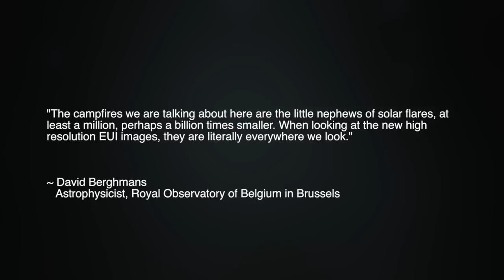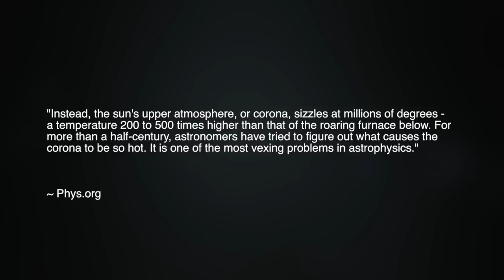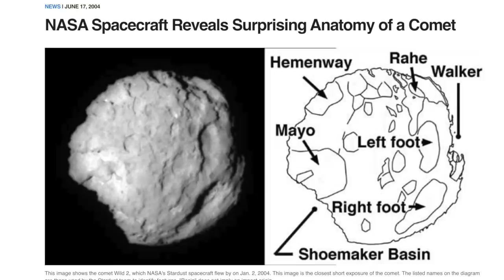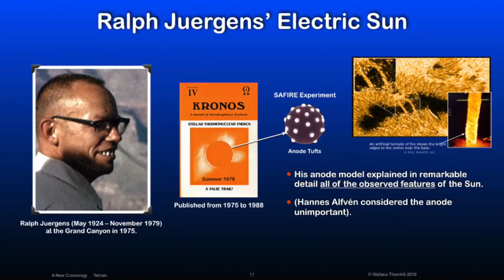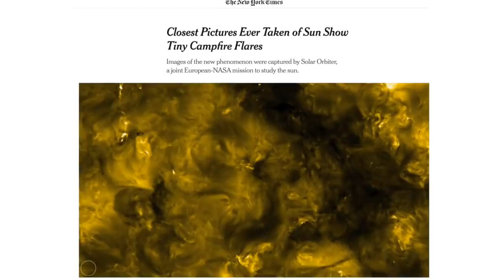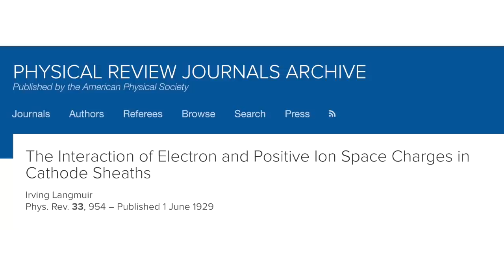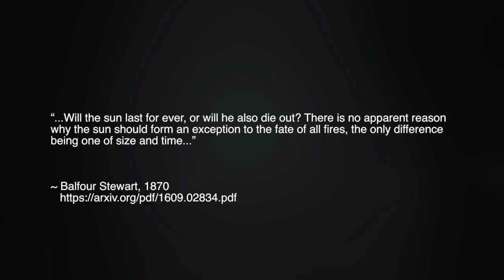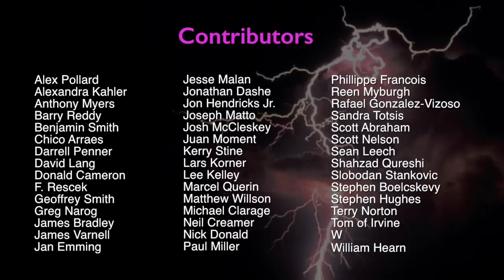Donald E. Scott: Campfires on the Sun? | Space News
It’s one of the great enduring mysteries of solar physics — why is the sun’s lower corona hundreds of times hotter than the Sun’s photosphere? For many decades, scientists on Earth have sought an answer to the puzzle, though only doing so within the confines of the standard, thermonuclear model of the Sun.

Recently, the ESA and NASA Solar Orbiter spacecraft returned to scientists on Earth the closest images of the Sun taken to date. Some missions scientists are speculating that features they're calling "campfires" may reveal clues to the problem of coronal heating.

In this episode, Professor Donald E. Scott explains why the Sun’s super-hot corona has always been a predictable feature of the Electric Sun model.

Donald Scott: Solving the Mystery of Coronal Heating | Space News